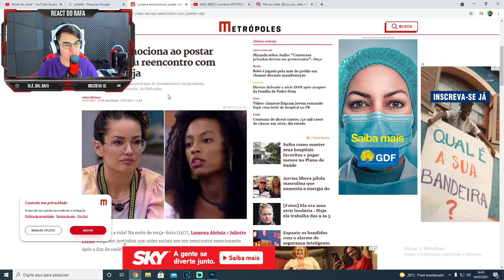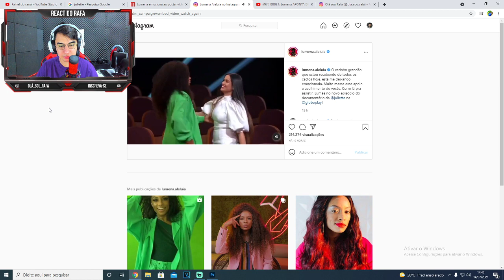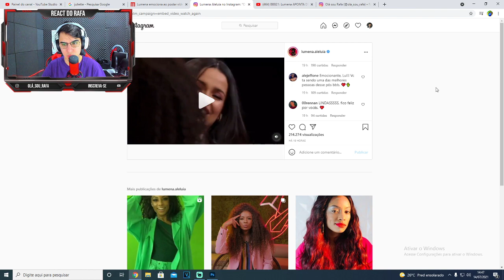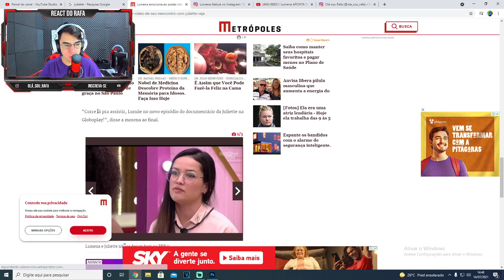Olha a reação de Juliette ao rever Lumena no documentário "Você Nunca Esteve Sozinha"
Meu Pix para doações: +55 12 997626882